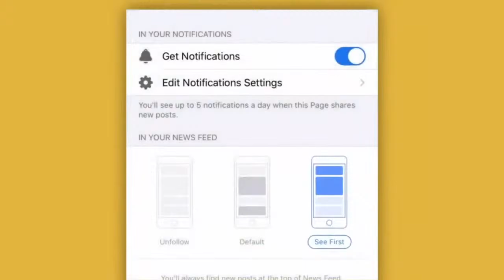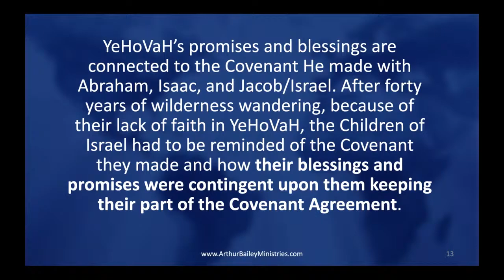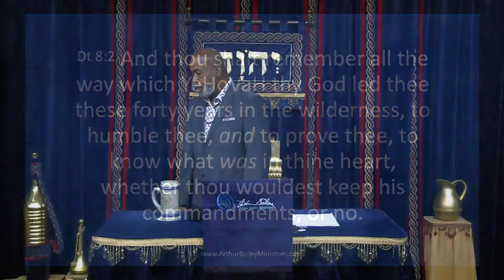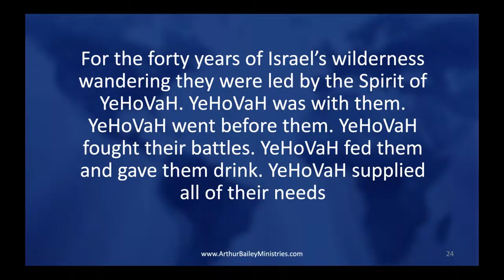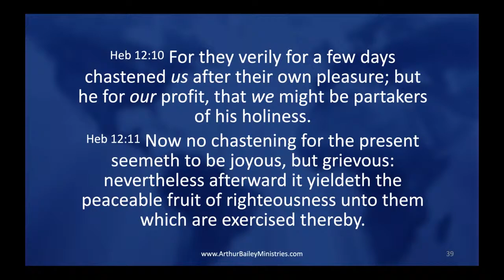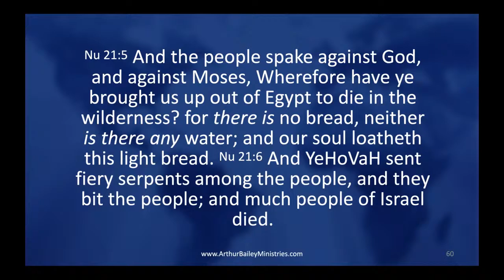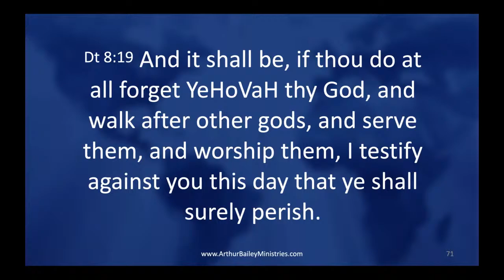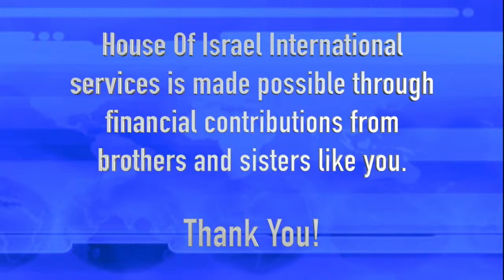Man Does Not Live On Bread Alone – Deuteronomy 8:1-20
YeHoVaH’s promises and blessings are connected to the Covenant He made with Abraham, Isaac, and Jacob/Israel. After forty years of wilderness wandering, because of their lack of faith in YeHoVaH, the Children of Israel had to be reminded of the Covenant they made and how their blessings and promises were contingent upon them keeping their part of the Covenant Agreement.

Our Live Services are held Saturdays @ 11AM and Thursday @ 7PM at 3601 Rose Lake Dr. Charlotte, NC 28217